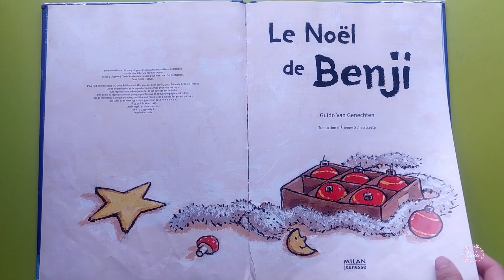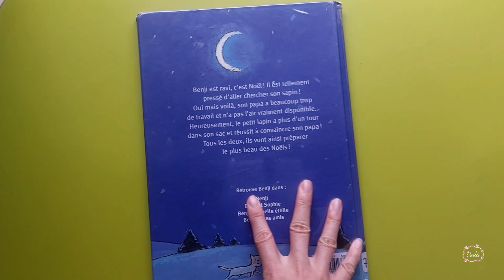《Le Noël de Benji》 Livre d'images pour enfants en français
《Le Noël de Benji》
Benji est ravi,  c'est Noël !
Il est tellement pressé d'aller chercher son sapin !
Oui mais voilà,
son papa a beaucoup trop de travail et n'a pas l'air vraiment disponible... Heureusement,
le petit lapin a plus d'un tour dans son sac et réussit à convaincre son papa ! Tous les deux,
ils vont ainsi préparer le plus beau des Noëls !

Benji is delighted, it's Christmas!
He's in such a hurry to get his tree!
Yes, but here it is
her dad has too much work and doesn't seem really available... Fortunately,
the little rabbit has more than one trick up his sleeve and manages to convince his dad! Both,
they will thus prepare the most beautiful of Christmases!